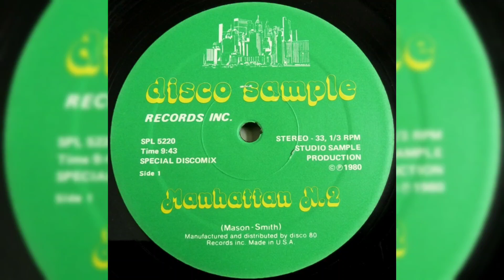Megamix - Manhattan N.2